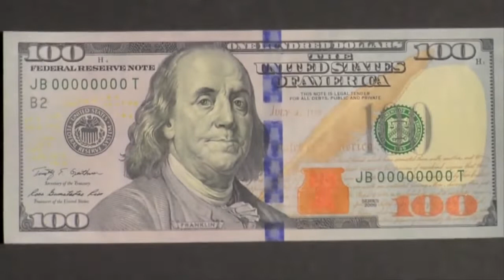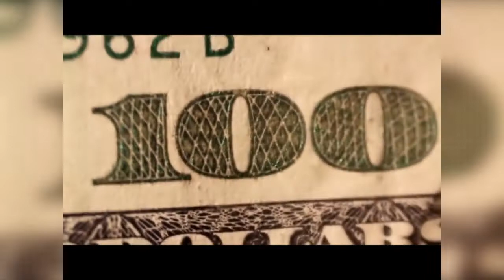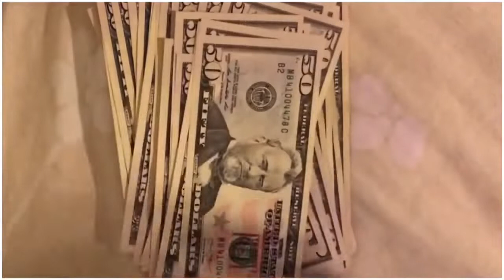Análisis por la suba del dólar